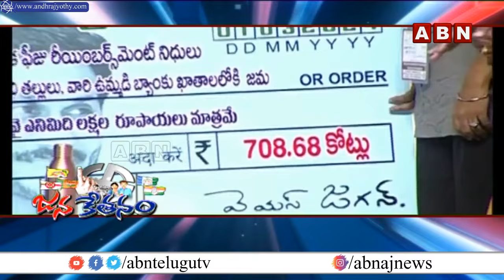జగనన్న విద్యా దీవెన లో బొక్కలు..ఇన్ని లక్షల ఫీజు బకాయి..! | YS Jagan | AP Election | ABN Telugu